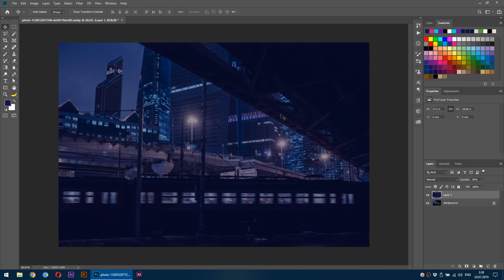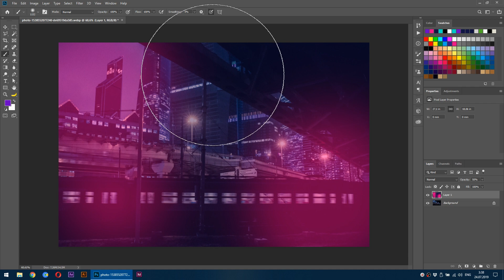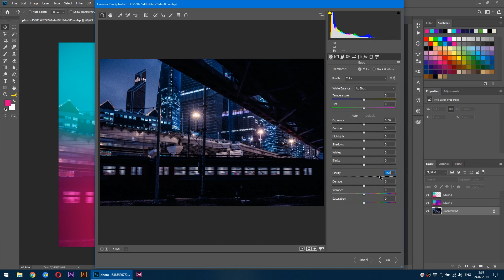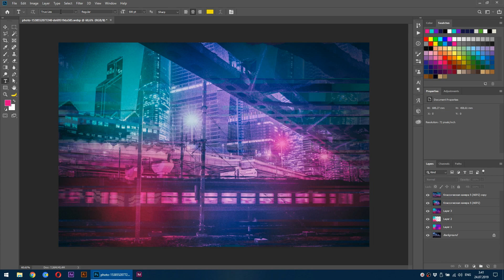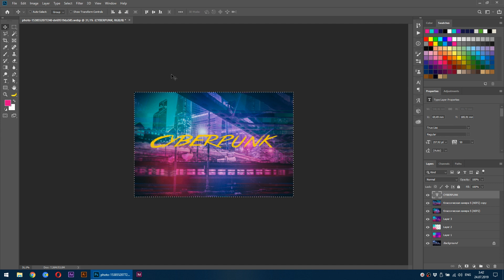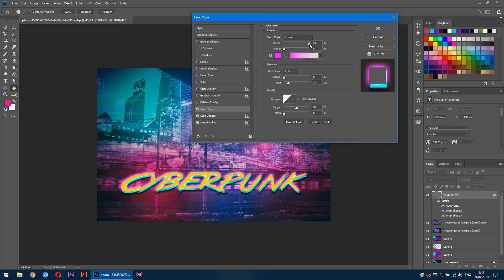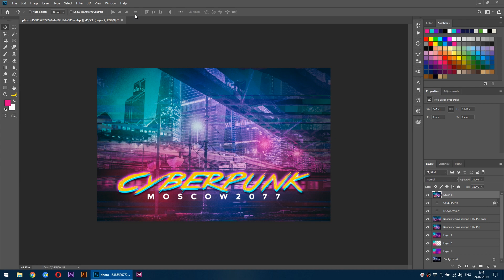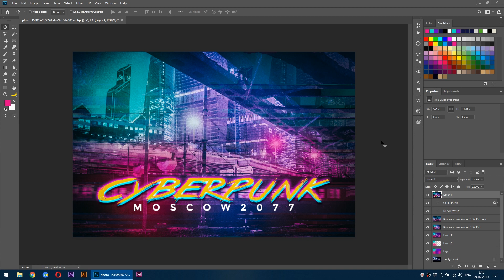УРОК PHOTOSHOP | ОБРАБОТКА ФОТО В СТИЛЕ CYBERPUNK 2077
Делаем фото в стиле CyberPunk 2077 в Adobe Photoshop.